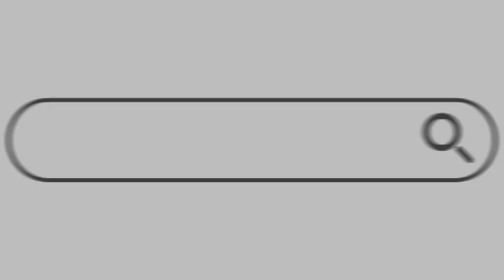Azərbaycan İsraillə niyə düşmən olmalıdır, belə alçaqlıq, namərdlik olarmı?